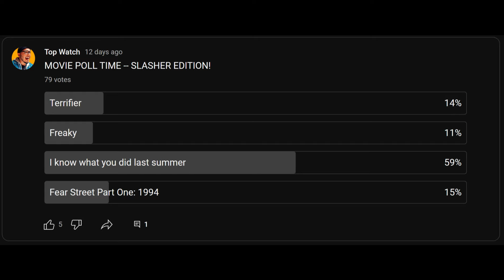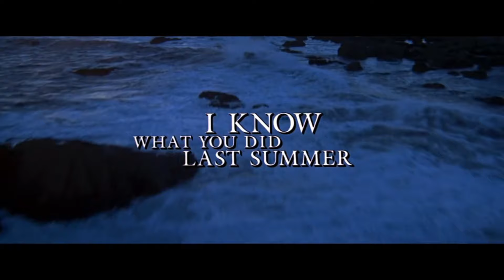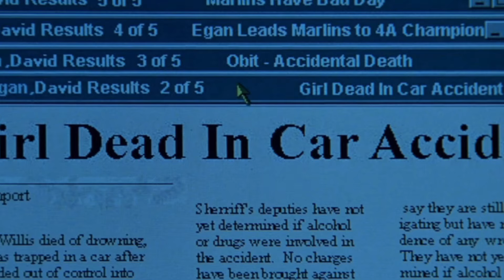*I Know What You Did Last Summer (1997)* | Movie Reaction | First Time Watching!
I know what you did last summer reaction and review | top horror video

Thank you guys for clicking this video! Follow me on this YOUTUBE journey and help ya boi grow! support by liking and consider giving a SUB for more content!  What did you do last summer?